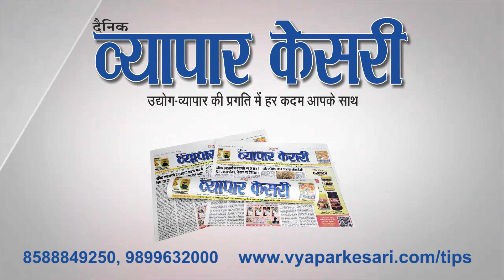Vyapar Kesari | 21 August 2023 | NNS Media